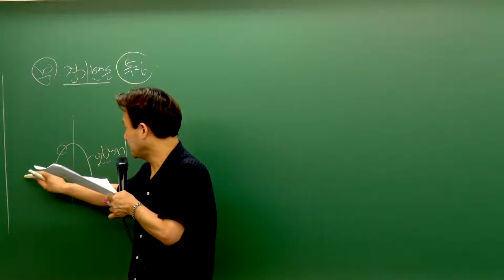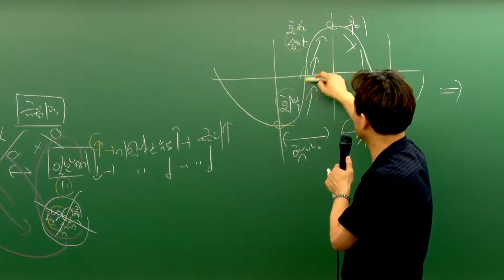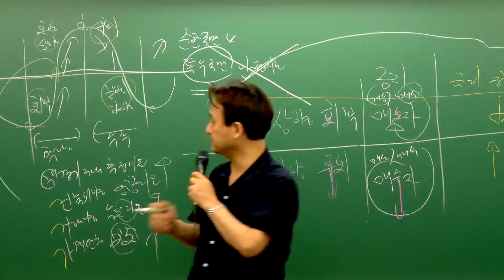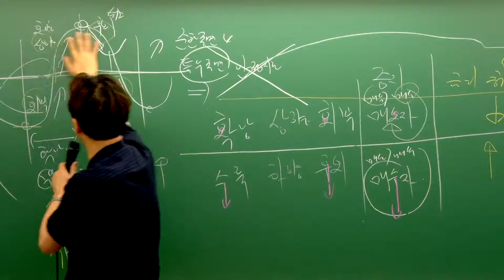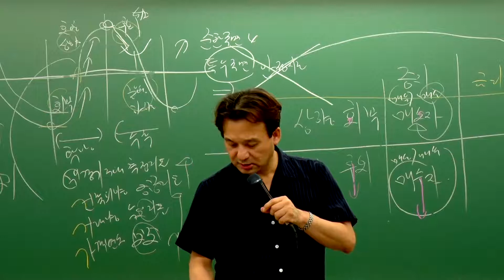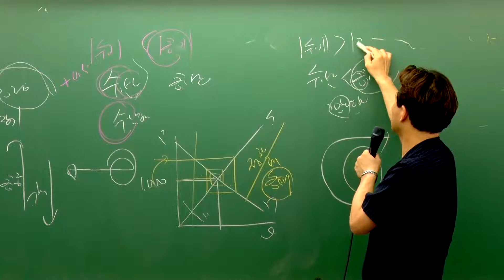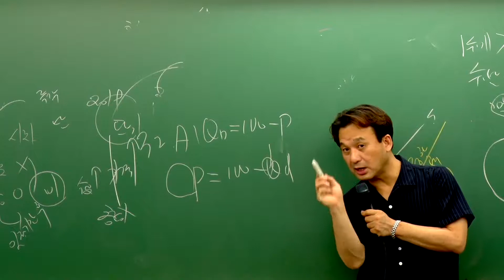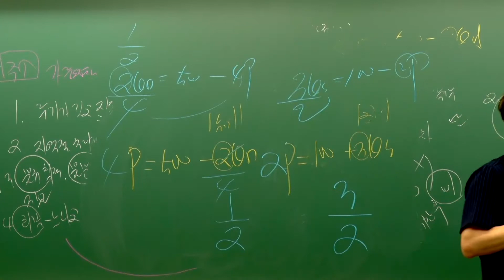[에듀나인] 부동산학개론 [문제풀이 송우석 6강 부동산경제론 (p81~)] 공인중개사 자격증 시험 무료 동영상 강의